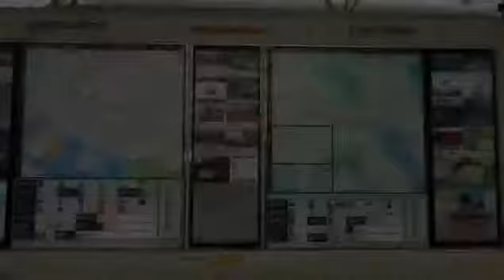【長崎散歩】長崎駅｜新駅舎｜Nagasaki Station｜Japan【Vlog】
※BGMは、すべてフリー素材から使用しています。